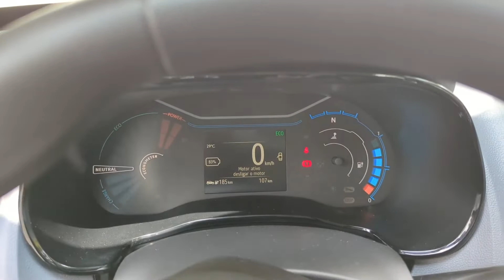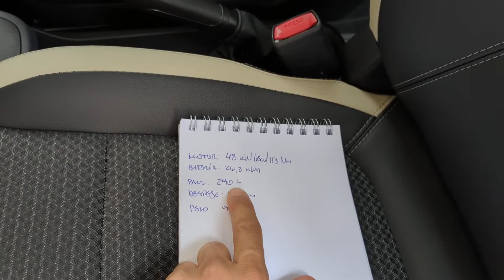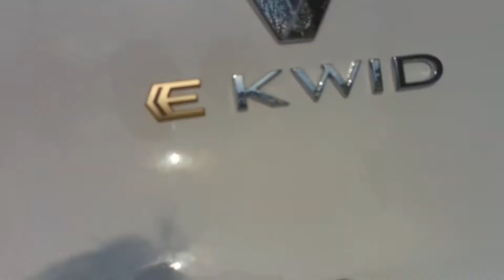Renault Kwid eléctrico - interior, exterior. ¡Llega en 2023! 🚘⚡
Recorrida por el interior y el exterior del nuevo @RenaultArg kwid2022 eléctrico: llegará desde China en el segundo semestre de 2023 a Argentina y será el eléctrico más barato del país. Seis airbags, ESP y, dicen, 300 kilómetros de autonomia.
La nota completa sobre el lanzamiento y mis primeras sensaciones,

Capítulos
0:00 Intro
0:19 Interior
0:46 Multimedia
1:17 Ficha técnica
1:40 Baúl